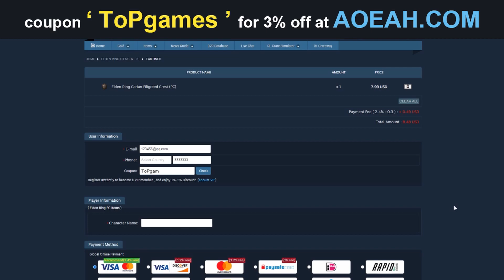IL TERZO SEGRETO DELLA TAVOLA ROTONDA ELDEN RING ▶️ GUIDA ELDEN RING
Lo sapevate che la tavola rotonda nasconde un sacco di segreti? Ecco il terzo segreto della tavola rotonda in Elden Ring. Un altra ottima guida elden ring per voi.